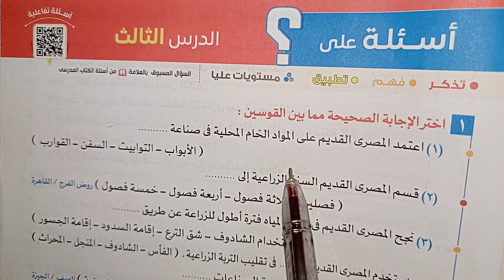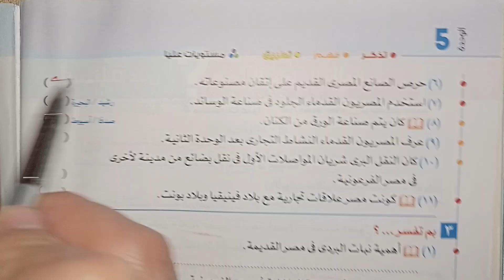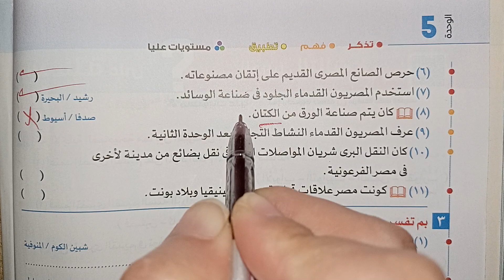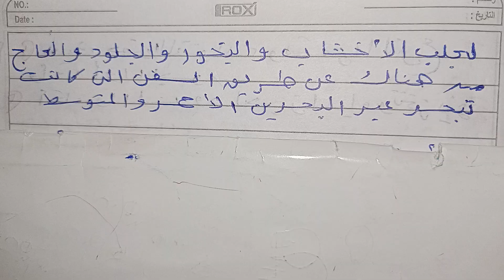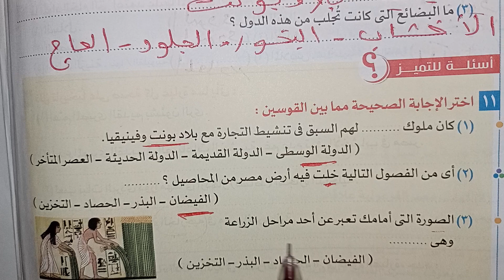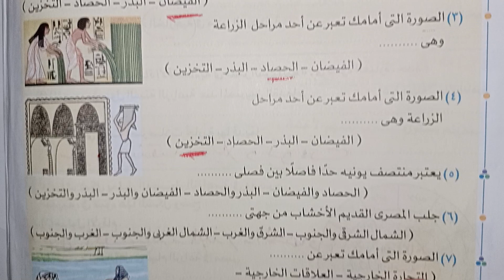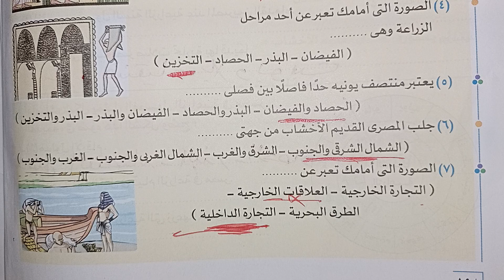حل تدريبات درس الحياة الاقتصادية أولى إعدادى ترم اول 2024